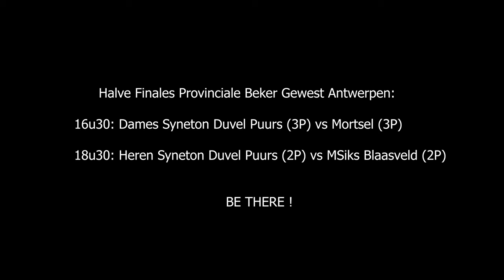Trailer Duvel Puurs Devils Halve Finale Beker vs MSiks